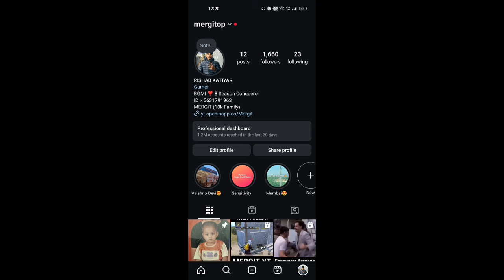🇮🇳DAY 10 - HIGH KILLS AND HIGH PLUS EASILY | CONQUEROR RANKPUSH TIPS AND TRICKS✅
Hello Bhaiyo🤗
I am Rishab Katiyar "MERGIT"

My Equipements & Gears (Direct Buy Link)

➡️IGN :- ٭MERGIT YT٭
➡️Playing Style :- 4 Finger + Full Gyro
➡️Graphics Setting :- Smooth + Extreme

bgmi Ace to conqueror tips and tricks
bgmi rankpush gameplay
solo rankpush Ace to conqueror bgmi
bgmi tips and tricks
how to conqueror in bgmi squad
best time to rank push in bgmi
bgmi New season rankpush solo tips and tricks
solo conqueror push tips and tricks
solo rankpush bgmi low end device
solo conqueror gameplay
how many points to reach conqueror bgmi
solo fpp rankpush tips
how to improve movement in bgmi
bgmi solo fpp conqueror rankpush
how to Play solo in bgmi
how to push Ace in bgmi
how to become pro in bgmi m24
bgmi New season rankpush
pubg rankpush tips and tricks
top 10 easy achievement in bgmi
bgmi gameplay
how to check conqueror points in bgmi
how to get high plus in bgmi solo
how to get more plus in bgmi rank push
what is after conqueror in bgmi
bgmi conqueror points squad today
duo rankpush bgmi conqueror tips
bgmi squad rankpush gameplay
best gun combination for solo rankpush bgmi
squad rankpush pubg tips
pubg best map for rankpush
duo rankpush pubg tips
bgmi rankpush with random players
how to push rank in bgmi diamond to conqueror
how to fast rankpush in bgmi
battleground mobile India rankpush
bgmi current rankpush
how to increase merit in bgmi without playing solo
bgmi competitive tips and tricks
how to reach platinum in bgmi
how to survive hacker lobby
how to reach conqueror in bgmi solo
bgmi solo rankpush gameplay Today
bgmi rankpush tips C5S13